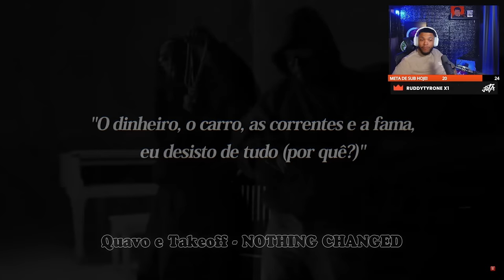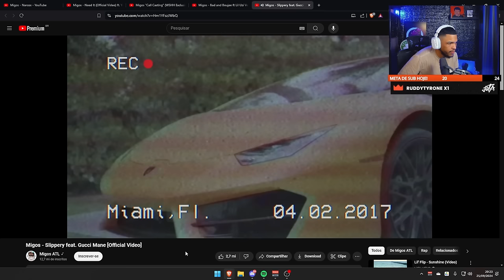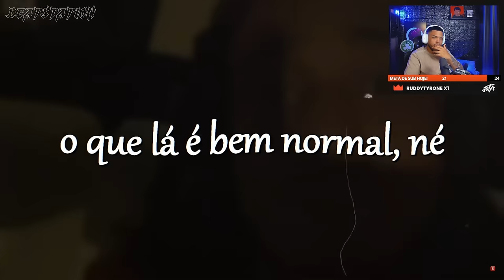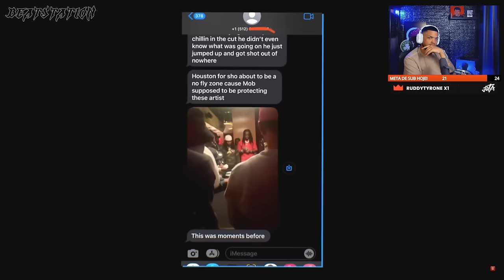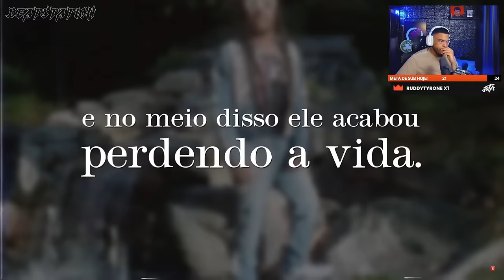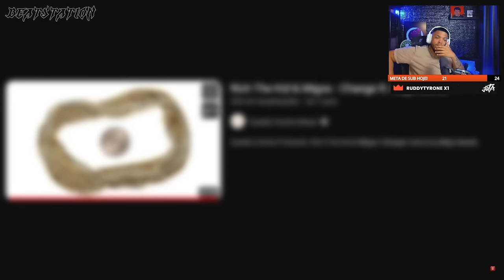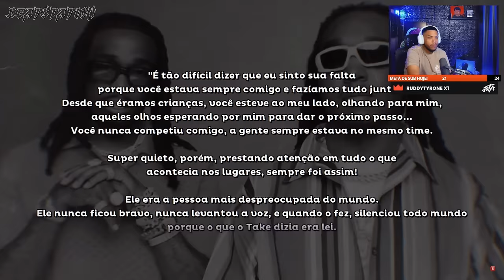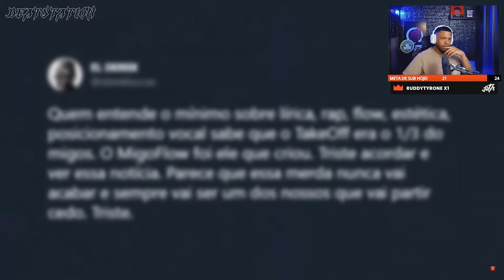O TRISTE FIM de TAKEOFF e a BIZARRA história por trás - React do Jota